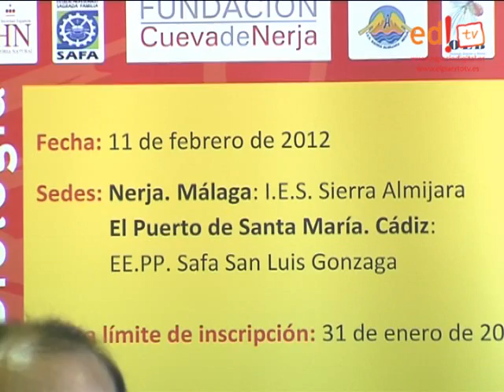El Puerto - Presentación Olimpiadas Biologia